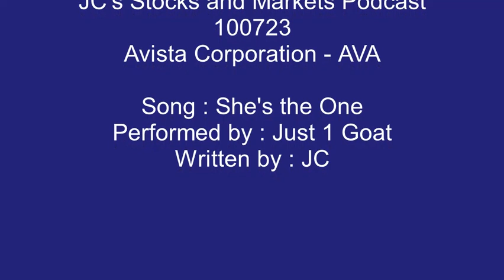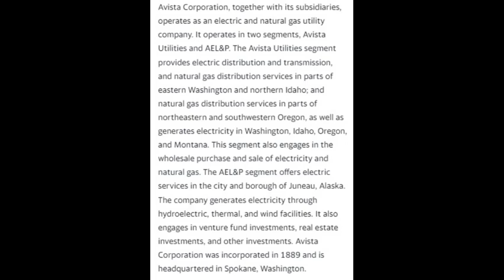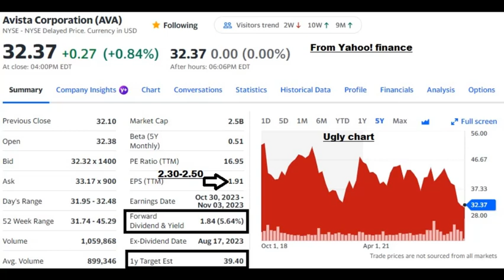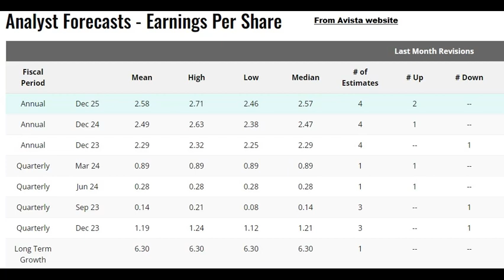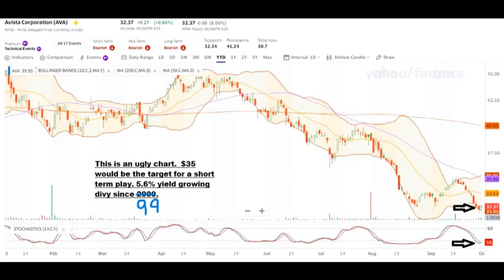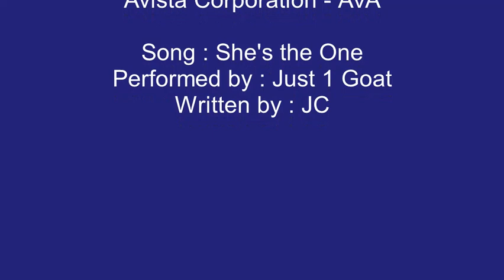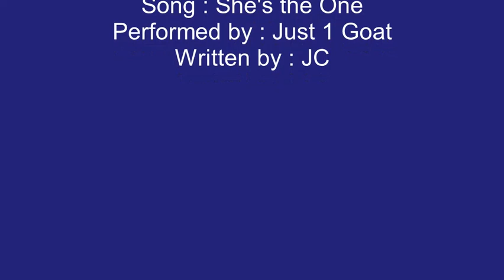JC's Stocks and Markets Podcast - 100423 - Avista Corporation - AVA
Opinions of Stock and ETFs for dividend investors.